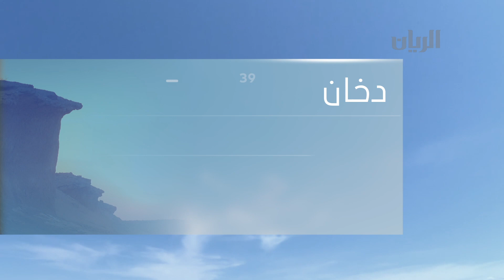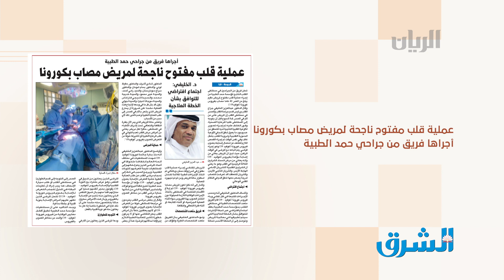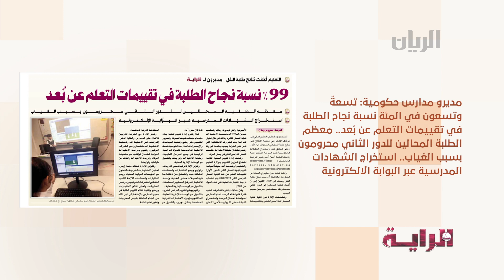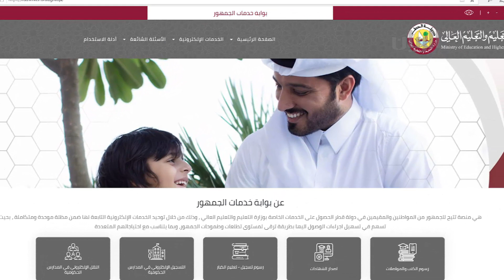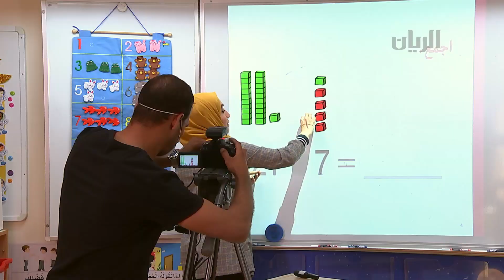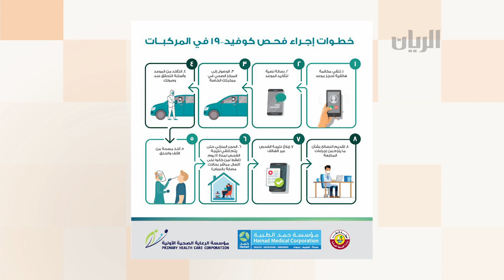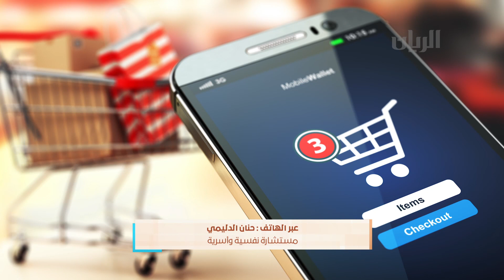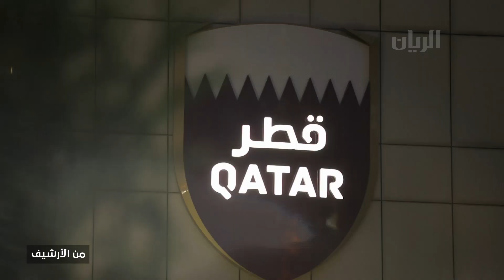برنامج الصباح رباح - 04-06-2020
د/ مريم إبراهيم الماس-رئيس قسم تطوير وتنفيذ برامج الكشف المبكر في مؤسسة الرعاية الصحية الأولية
 أ/ حنان الدليمي-مستشارة نفسية وأسرية
يمكنكم متابعتنا اكثر عبر الروابط التالية: